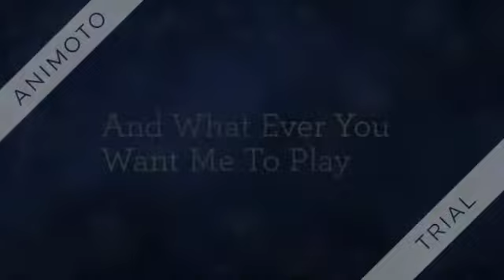Pokemon Godra (Episode 4 : Rival And Evolution!)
Hey guys in this video, I finally meet my rival and get the HM 01 cut! Tepig evolves into Pignite!